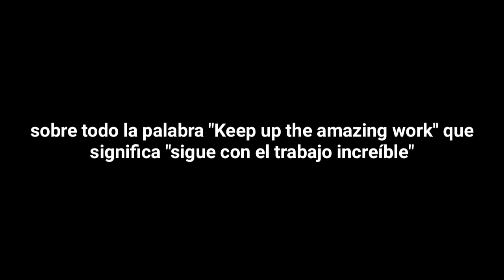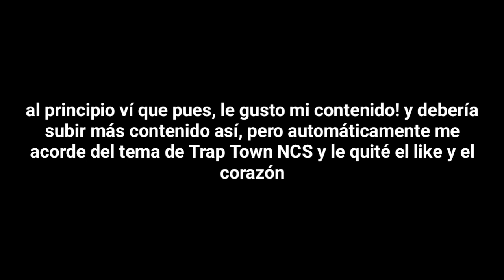Analizando cosas #1: Tyler/Trap Town NCS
Bueno, quería hacer este video desde ayer, pero el tiempo me gano, de todas formas no tengo nada que decir en la descripción XD